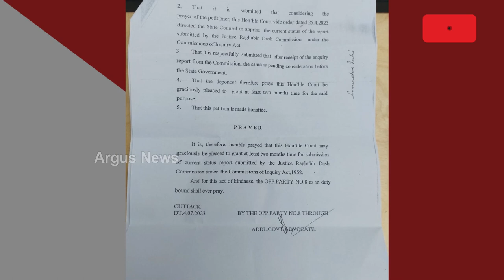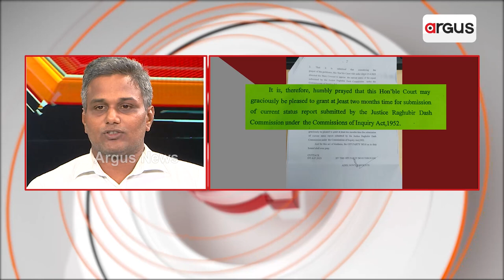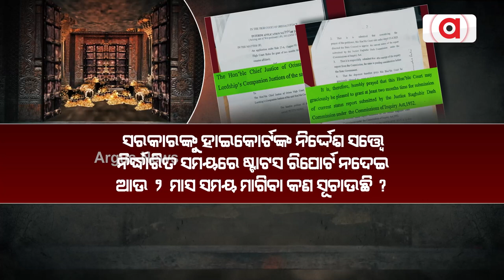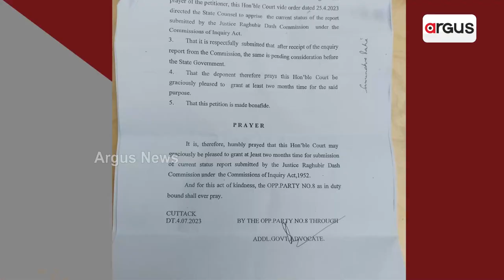Ratna Bhandar row: Govt Seeks Two Months More To Submit Status Report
Ratna Bhandar row: Govt Seeks Two Month More To Submit Status Report.